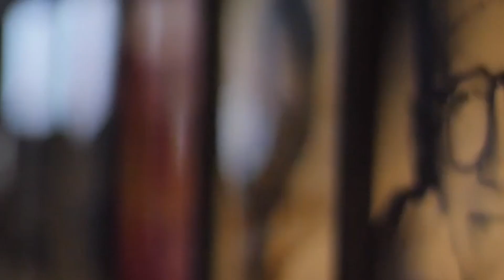Comedy Pinata | Ep. 46 | Kiry, Shane and Mike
Steve and Reno are back at Zanies in Nashville to break down stand up from Kiry Shabazz, Mike Turner and Shane Torres.